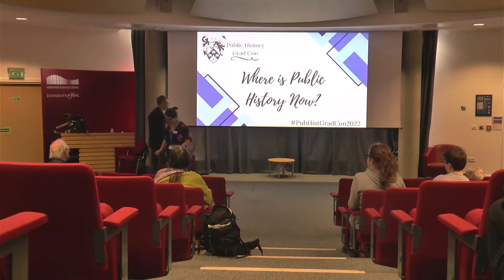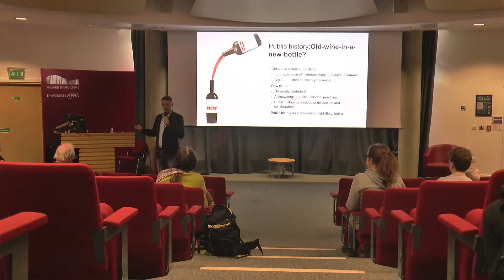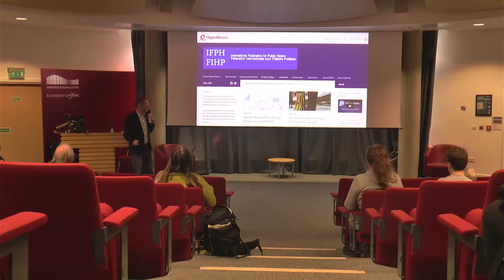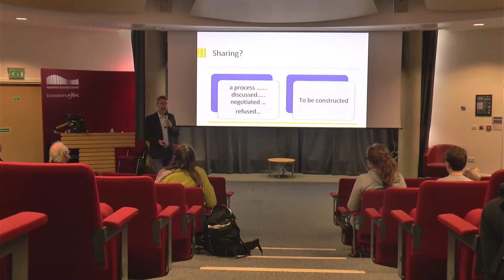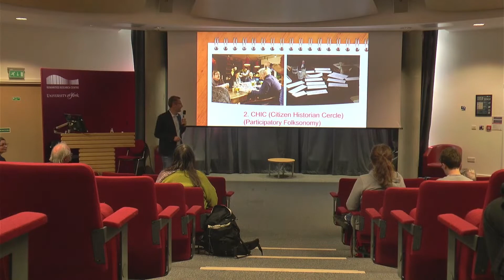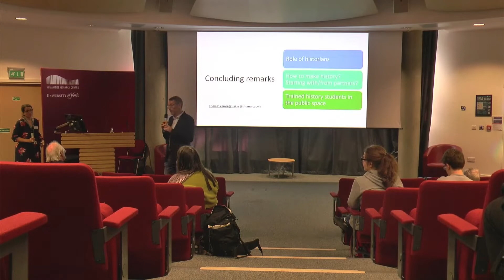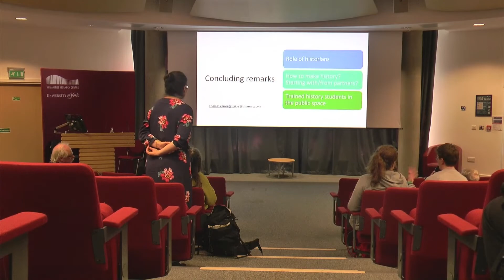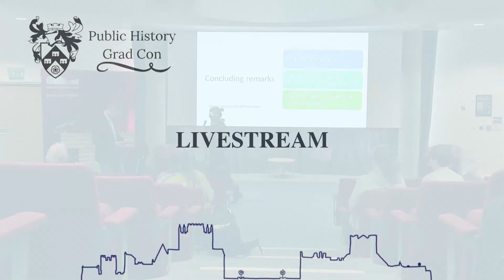Public History Grad Con 2022: Keynote - Professor Thomas Cauvin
This recording was made during Public History Grad Con 2022 on 23rd September at the University of York, a conference by and for postgraduate students (MA and PhD) to share their public history work and research.

This keynote address was given by Professor Thomas Cauvin in response to the question 'Where is public history now?'

Thomas Cauvin is Associate Professor of Public History at the University of Luxembourg and the Head of the Public History Department at the Luxembourg Centre for Contemporary and Digital History – C2DH. He is a FNR-ATTRACT Fellow and leads the Public History as the New Citizen Science of the Past (PHACS) project. Cauvin has been the President of the International Federation for Public History from 2018 to 2021. He received his PhD at the European University Institute (Florence, Italy, 2012) and worked for several years in the United States at the University of Louisiana at Lafayette (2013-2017) and Colorado State University (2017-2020). He is the author of Public History. A Textbook of Practice (Routledge, 2022, second edition) and several articles and book chapters on public history.